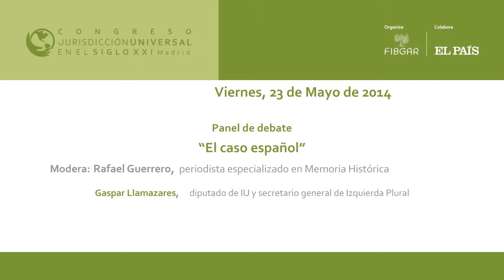Gaspar Llamazares, diputado de IU y Secretario General de Izquierda Plural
Intervención de Gaspar Llamazares, diputado de IU y Secretario General de Izquierda Plural, en el Panel de debate: "El caso español" en la última jornada del Congreso Jurisdicción Universal en el Siglo XXI, organizado por la Fundación Internacional Baltasar Garzón (FIBGAR)